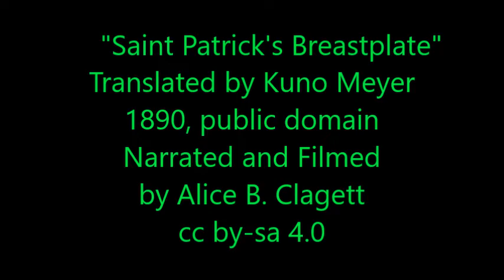"Saint Patrick's Breastplate 1" . a prayer of protection narrated by Alice B. Clagett . 1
Filmed and published on 16 July 2021
Dear Ones,

CREDITS
"Saint Patrick's Breastplate"
Translated by Kuno Meyer
1890, Public Domain
Narrated and Filmed

WORDS
"I arise today
Through a mighty strength, the invocation of the Trinity,
Through belief in the threeness,
Through confession of the oneness
Of the Creator of Creation.

"I arise today
Through the strength of Christ's birth with His baptism,
Through the strength of His crucifixion with His burial,
Through the strength of His resurrection with His ascension,
Through the strength of His descent for the judgement of Doom.

"I arise today
Through the strength of the love of the Cherubim,
In the obedience of angels,
In the service of archangels,
In the hope of the resurrection to meet with reward,
In the prayers of patriarchs,
In prediction of prophets,
In preaching of apostles,
In faith of confessors,
In innocence of holy virgins,
In deeds of righteous men.

"I arise today
Through the strength of heaven;
Light of sun,
Radiance of moon,
Splendour of fire,
Speed of lightning,
Swiftness of wind,
Depth of sea,
Stability of earth,
Firmness of rock.

"I arise today
Through God's strength to pilot me:
God's might to uphold me,
God's wisdom to guide me,
God's eye to look before me,
God's ear to hear me,
God's word to speak to me,
God's hand to guard me,
God's way to lie before me,
God's shield to protect me,
God's host to save me,
From snares of devils,
From temptation of vices,
From every one who shall wish me ill,
Afar and anear,
Alone and in a multitude.

I summon today all these powers between me and those evils,
Against every cruel merciless power that may oppose my body and soul,
Against incantations of false prophets,
Against black laws of pagandom,
Against false laws of heretics,
Against craft of idolatry,
Against spells of women and smiths and wizards,
Against every knowledge that corrupts man's body and soul.

"Christ to shield me today,
Against poisoning, against burning,
Against drowning, against wounding,
So there come to me abundance of reward.

"Christ with me, Christ before me, Christ behind me,
Christ in me, Christ beneath me, Christ above me,
Christ on my right, Christ on my left,
Christ when I lie down, Christ when I sit down,
Christ when I arise, Christ in the heart of every man who thinks of me,
Christ in the mouth of every one who speaks of me,
Christ in the eye of every one who sees me,
Christ in every ear that hears me.